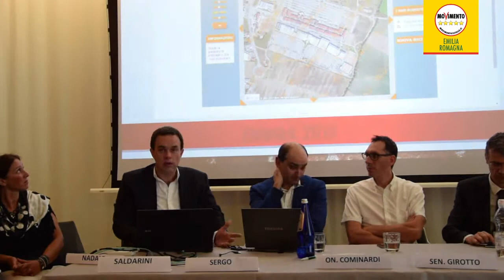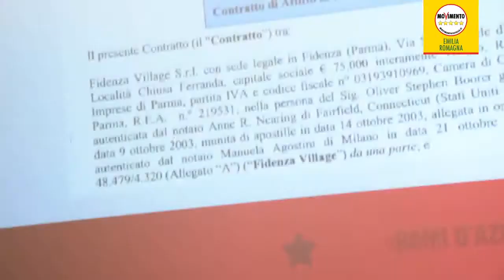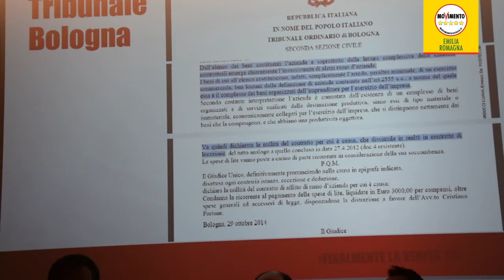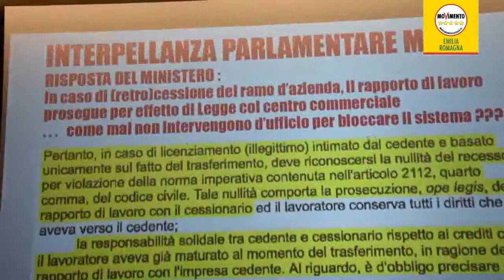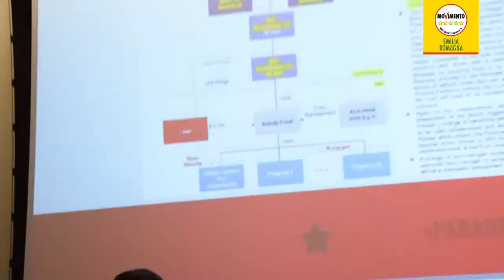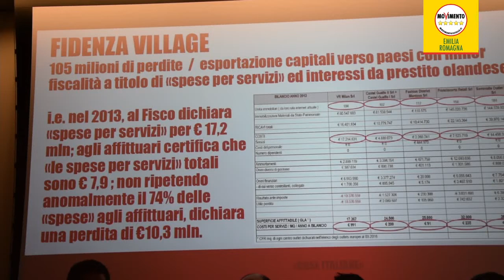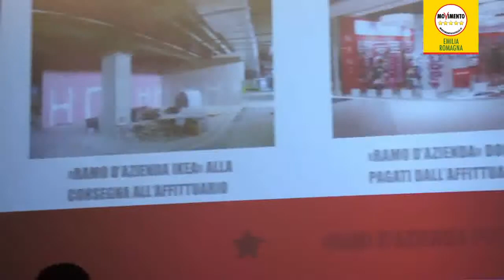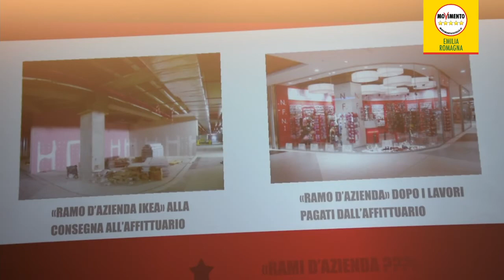Centri Commerciali e Outlet: conferenza stampa M5S a Fidenza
I contratti di affitto presenti negli outlet e nei centri commerciali (a Fidenza come in altre città italiane) non offrono nessuna garanzia ai lavoratori impiegati. I licenziamenti imposti per contratto agli imprenditori che lavorano nei centri commerciali e negli outlet sono illegittimi e per questo non devono essere accettati. È incredibile come chi gestisce questi spazi pensi di utilizzare i lavoratori come pacchi postali, cercando di scrollarsi ogni responsabilità con il solo scopo di rendere economicamente più appetibile l’investimento in un’attività commerciale.

Il tema è stato affrontato nel corso di una conferenza stampa all’interno del Fidenza Business Center alla quale hanno partecipato Gianluca Sassi (M5S Emilia-Romagna), Claudio Cominardi (M5S Camera), Gianni Girotto (M5S Senato), Cristian Sergo (M5S Friuli Venezia Giulia), Angela Amoruso (M5S Fidenza) e Francesco Saldarini (imprenditore ed esercente all’interno del Fidenza Village).